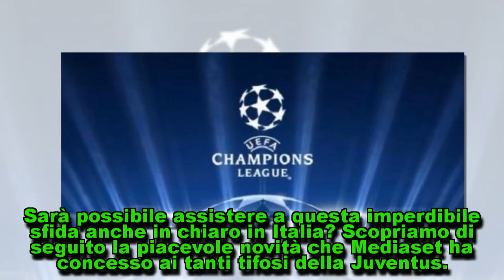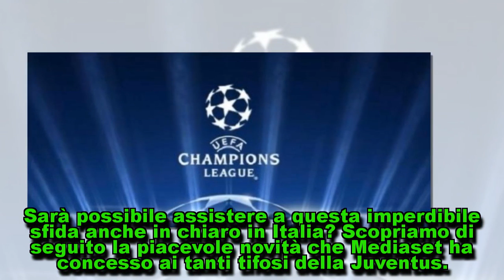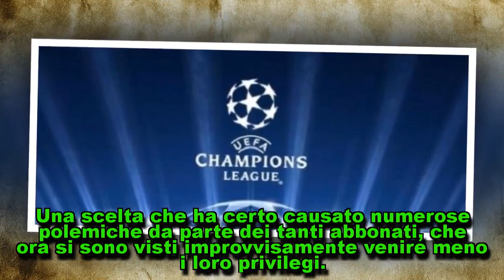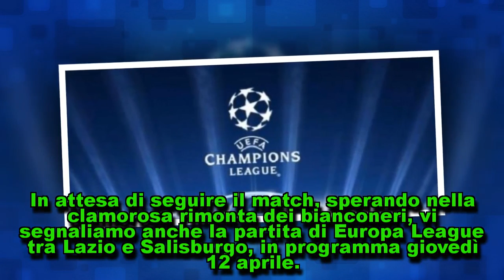Real Madrid-Juventus, quarti di finale: programmazione tv dell11 aprile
Real Madrid-Juventus, quarti di finale: programmazione tv dell'11 aprile